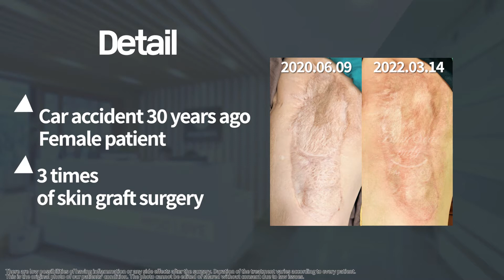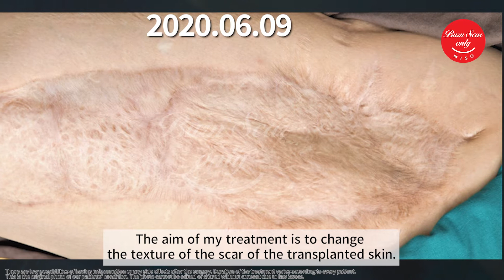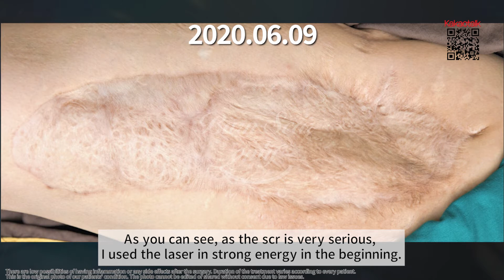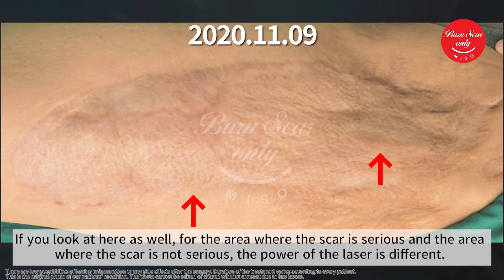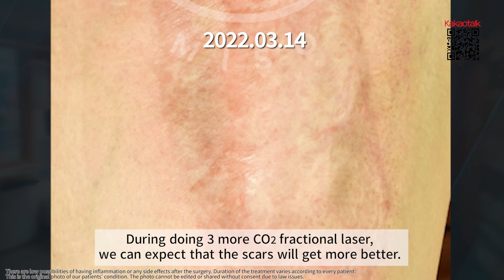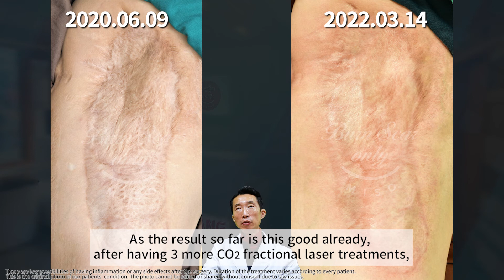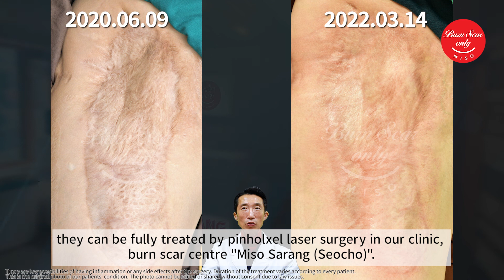Car accident 30 years ago after skin graft scar